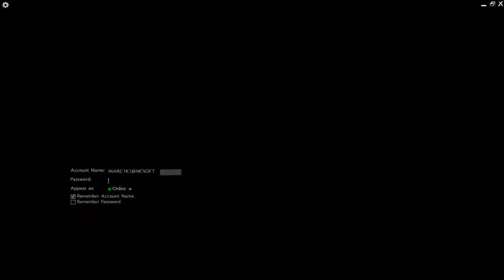Guild Wars 2 - PvP (Battleground)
Hey everyone, this video is a bit different to the last four and the next five or so videos will be done in this format, Basically I got a chance (as I mention) to do a few videos 'live' but not actually live... basically my commentary is in essence 'live' meaning the video is shot while I'm talking rather than me talking over old footage and so on.

So the PvP... what do I have to say about it?
Well, its great - it feels properly competitive, rather than slapping me on the wrist for not farming PvP gear I can just jump in and play on a fair level with all the other player. Putting it simply the PvP lets you fight and win because you know your class(s) and can play them well against people not because you had better gear and were basically just going to win with effort or not.

I wouldn't say this a "new" idea in MMO's or any game for that matter but it is certainly a good one.

(Quick note: Sorry about the video being "too big" for youtube which translates out to, "This video was about one second longer than we want, sorry!" so yeah...

QUICK NOTE TWO: STILL TO LONG, CAPS LOCK MEAN HULK MAD)